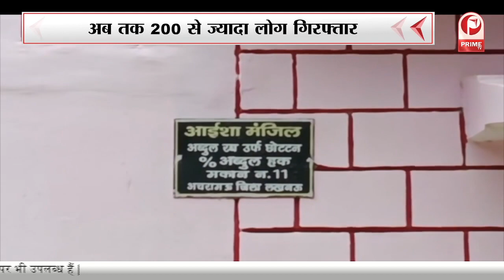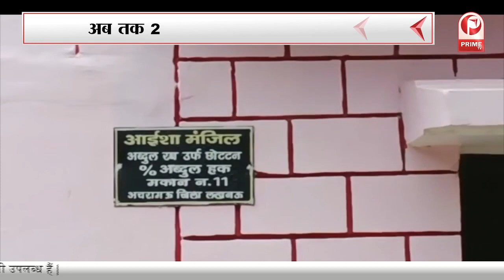PFI पर अटैक...ऑपरेशन ऑल आउट! | 15 राज्यों में PFI पर ताबड़तोड़ छापेमारी || Prime Tv